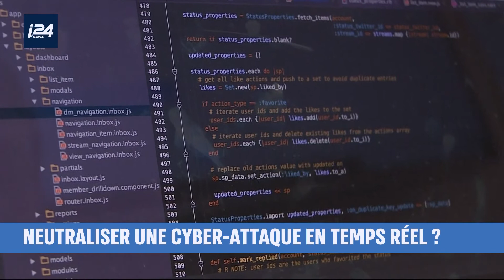Entretien avec le cadre "cyber défense" de Rafael Ltd. Milipol 2021. i24News.